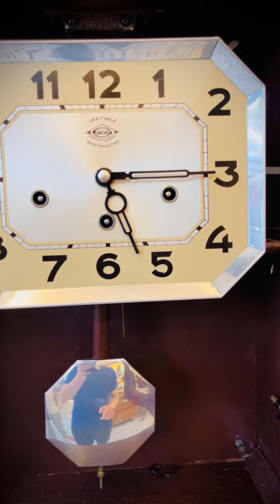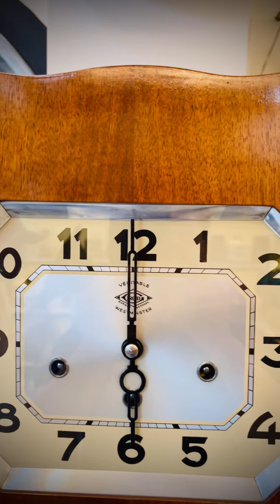Đồng hồ Côn cơ cót cổ Pháp 2 trùm nho IROD France, 10 gông 11 búa. Giá 15tr LH: 0772020010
Đồng hồ Côn cơ cót cổ Pháp 2 trùm nho IROD France 🇫🇷 🇫🇷 🇫🇷 10 gông 11 búa. Máy 3 vách chơi 2 Bản nhạc. Cơ cót 3 khóa chạy 7 ngày cứ 15 phút điểm chuông 1 lần tròn giờ đổ nhạc đánh chuông. Kích thước 55cm X 41cm.

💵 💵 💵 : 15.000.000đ